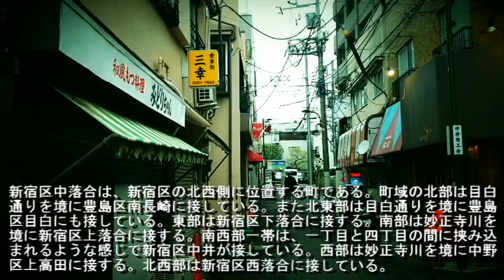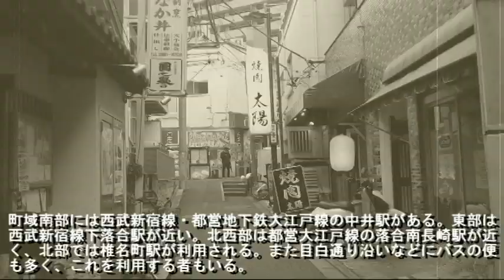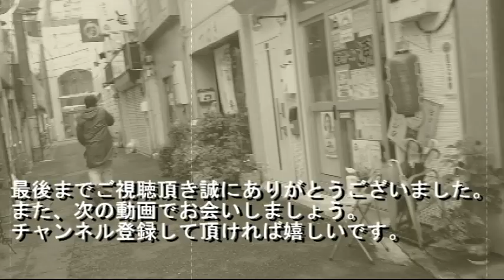No.288新宿区・中落合のテーマThe theme music of Nakaochiai in Tokyo(Japan)・東京人世TokyoJinsei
The theme music of Nakaochiai in Tokyo(Japan)

昭和レトロな街 新宿区中落合 をスポットに当てました。
中落合は、新宿区の北西部に位置する。町域の北部は目白通りを境に豊島区南長崎に接している。また北東部は目白通りを境に豊島区目白にも接している。東部は新宿区下落合に接する。南部は妙正寺川を境に新宿区上落合に接する。南西部一帯は、一丁目と四丁目の間に挟み込まれるような感じで新宿区中井が接している。西部は妙正寺川を境に中野区上高田に接する。北西部は新宿区西落合に接している。

●中落合を解説
町域内を南北に山手通りが縦断している。また、北西部から東部にかけて新目白通りが横断しており、両道路が町域内で交差している。町域内は主に住宅地として利用されるが、昭和レトロな建築物も多く残る素敵な町である。
町域南部には西武新宿線・都営地下鉄大江戸線の中井駅がある。東部は西武新宿線下落合駅が近い。北西部は都営大江戸線の落合南長崎駅が近く、北部では椎名町駅が利用される。また目白通り沿いなどにバスの便も多く、これを利用する者もいる。

中落合の感想/５段階
昭和レトロ★★★★
懐かしさ　★★★★
怪しさ　　★★★★
お勧め度　★★★★★
歩き甲斐　★★★★★

曲 のタイトル（笑うコンピューター）